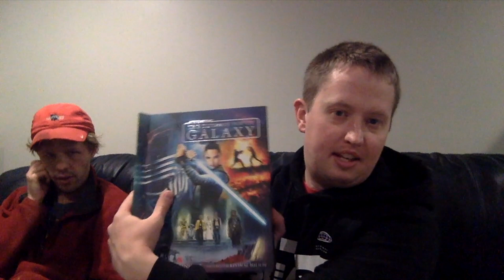Doing 30 Video Ideas In One Video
If You want to check out the first scene of the movie I did here's the Journal

I think I'll make a new making of that movie since the other documentary I did for it is very copyrighted. Also this may give you some video ideas!